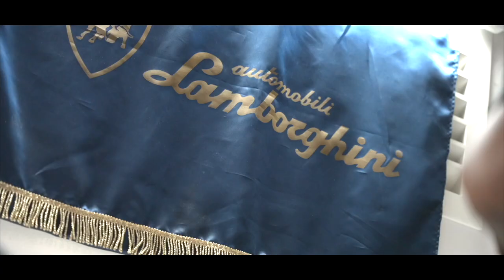THE ONLY MANSORY VENATUS WIDEBODY URUS IN SA!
I was fortunate enough to be hired for this job, capturing this one of a kind full transformation of this Lamborghini Urus was truly amazing. This is the only Mansory Venatus Urus in South Africa currently and was built in house by RACE SA .